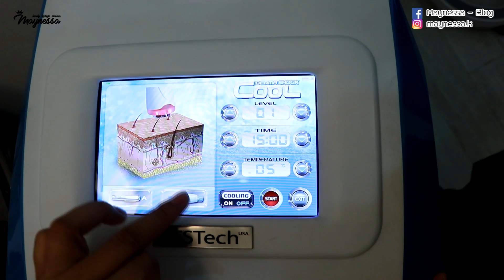[ Reviews ] รักษาสิวให้หายได้ยังไง!? (MAYNESSA)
สวัสดีค่ะ ยินดีต้อนรับเข้าสู่แชแนล MAYNESSA (เมย์-เนส-ซ่า) ซึ่งเป็นแชแนลใหม่ของเมย์เองค่า

ถ้าเพื่อนๆ คนไหนได้ดูคลิปแรกๆ ของเมย์จะเห็นเลยว่าสิวเมย์เยอะมากขนาดไหน รอยอีกด้วย หลุมสิวก็มี แต่ตอนนี้หน้าเมย์ดีขึ้นมากแล้ว เลยมีเพื่อนๆ หลายคนถามเข้ามาเยอะมากว่า ทำยังไงให้สิวหาย ทำไงให้หน้าดีขึ้น รักษาสิวยังไงให้หาย สิวเยอะขนาดนี้จะรักษายังไง วันนี้เมย์เลยพาทุกคนไปดูว่าเมย์รักษาสิวยังไงให้หน้าดีขึ้นได้มากขนาดนี้ บอกก่อนว่า ควรดูจริงๆ และแน่นอนจะมีคลิปต่อๆ มาที่เกี่ยวกับการดูแลรักษาสิวของเมย์ในช่วงที่ผ่านมาแน่นอน แต่ก่อนอื่นไปดูคลิปนี้กันก่อนเลยจ้า

ถ้าเพื่อนๆ อยากให้เมย์ทำคลิปอะไรใหม่ๆ สามารถคอมเม้นต์แนะนำเข้ามาได้เลยนะคะ ขอบคุณจ้า ♥

ถ้าเพื่อนๆ ไม่อยากพลาดคลิปใหม่ๆ จากเมย์ อย่าลืมกดปุ่ม "ติดตาม" หรือ "SUBSCRIBE" ในช่อง MAY NESSA ด้วยนะคะ

เพื่อนๆ สามาารถเข้าไปชมผลงานอื่นๆ ของเมย์ได้อีกที่...